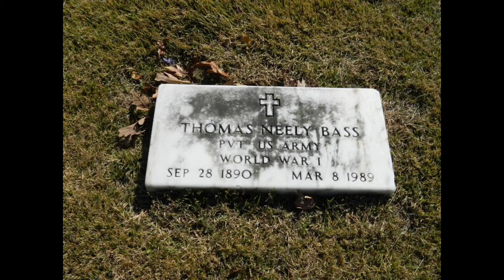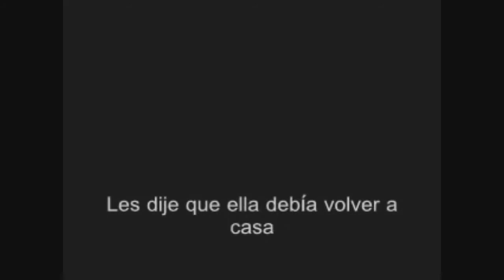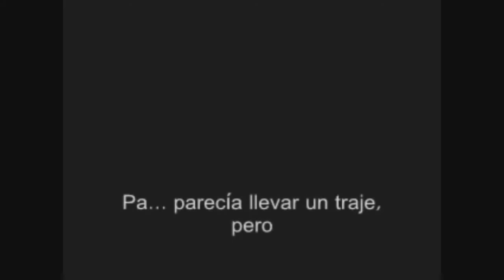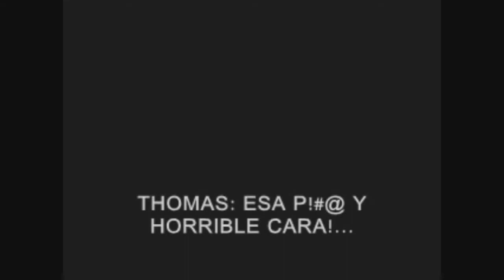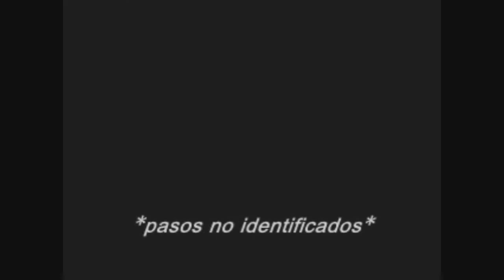SLENDERMAN INTERROGATORIO POLICIACO CASO REAL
Slenderman, es un personaje ficticio, que se origino en los foros de Something Awful en 2009. Entonces, esta grabación que data de 1989 ¿Es real? Es posible que Slenderman no sea una creación ficticia, sino simplemente un relato de la vida real? Mira el video.

Fuentes.